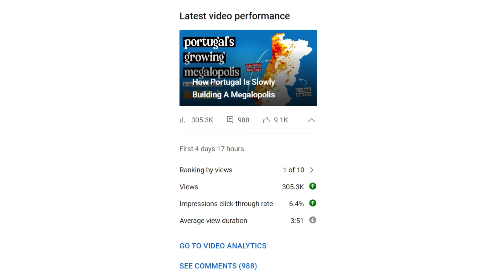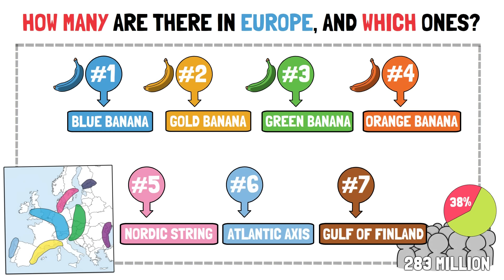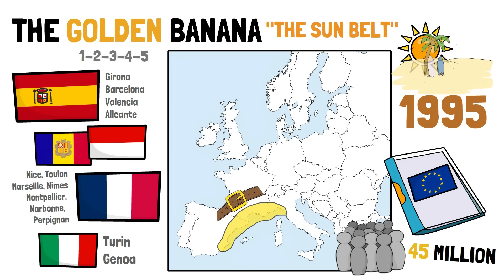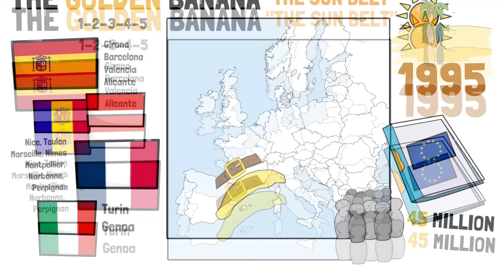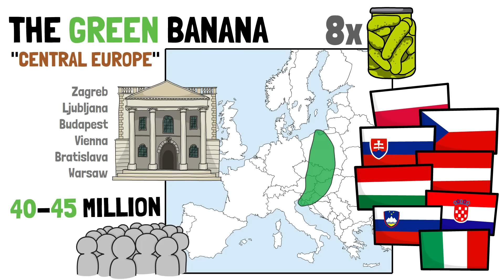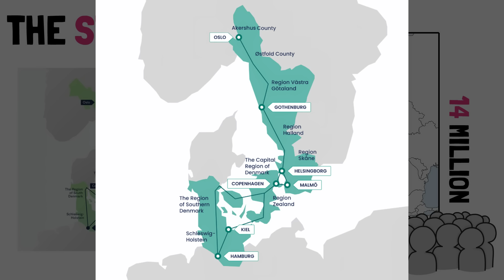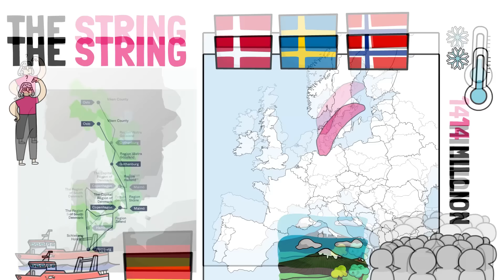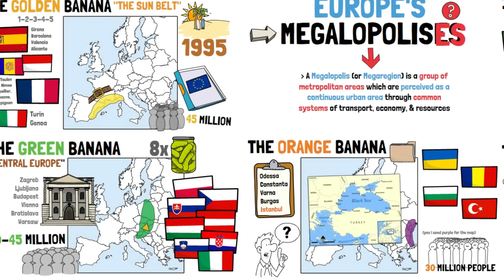What Are The 7 MEGAREGIONS Of Europe?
Which other country or continent's Megalopolises should I make a video on next?

▶ In this video, I list and attempt to explain Europe's Megalopolises. Exploring the concept of interconnected metropolitan areas known as megaregions. With a total of seven identified megaregions, including the renowned Blue Banana and Golden Banana, these areas are home to a significant portion of Europe's population and economic activity. From that densely populated Blue Banana stretching across Western Europe to the Mediterranean Sun Belt (or Golden Banana), the Green 'Central Europe' Banana which connects the Baltic to the Adriatic Sea, the questionable "Orange Banana" of the Black Sea, the Nordic String which connects Northern Germany, Denmkar, and Southern Sweden & Norway, the Atlantic Axis of Portugal and Galicia, to the smaller yet impactful Gulf of Finland, each megaregion boasts its own unique characteristics and contributing factors to its population density.

TIMESTAMPS:
00:00 Intro
00:22 Again, What's A Megalopolis?
00:46 Which Are Europe's Megalopolises?
01:43 The Blue Banana (Liverpool-Milan Axis)
03:52 The Golden Banana (Mediterranean Sun Belt)
05:14 The Green Banana (Pickle / Central European Megaregion)
06:39 The Orange Banana (Black Sea Coast)
07:41 The Scandinavian String
09:03 The Atlantic Axis (Portugal & Galicia)
09:46 The Gulf Of Finland
10:41 Summary